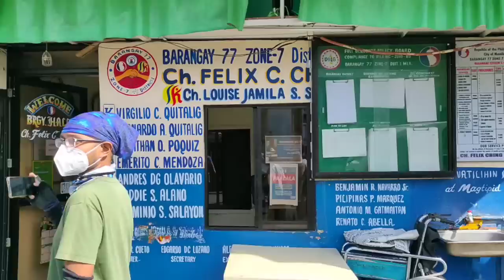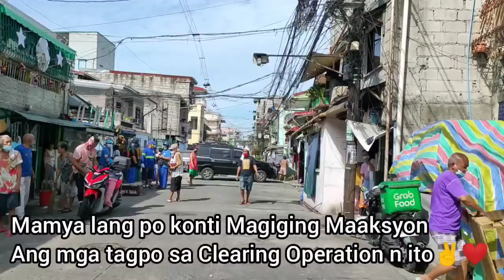KAGAWAD to the Rescue|CLEARING OPERATION in MANILA 2020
Most Viewed Videos Clearing Operations

Exclusive Videos Clearing Operations

Mga Chinese na Matigas ang Mukha ayaw Sumunod

Mga Super Dugyot na Lugar sa
 Manila

Col. Magdaluyo Operations

Buhay sa iLalim ng Tulay Kawawa mga bata

Eskinita sa Tondo Clearing Operations

Daming Pera ng Senior Citizens